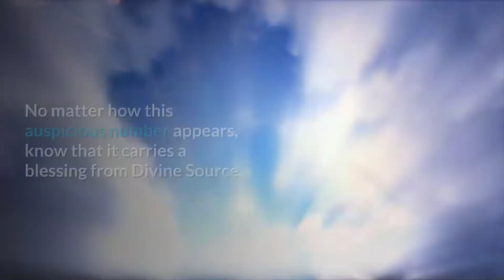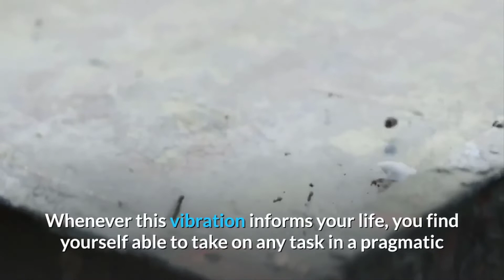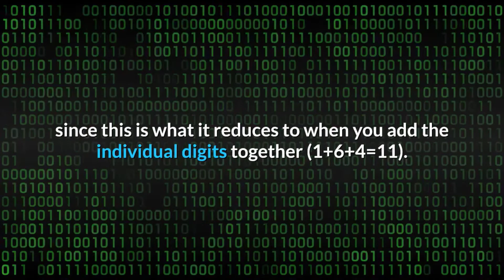4 Reasons Why You Keep Seeing 164 | Angel Number 164 Meaning Explained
Angel number 164 receives its highly spiritual energy from the convergence of energies found in the combination of 1, 6, and 4.

The energy of the number 1 is concerned with your professional ambitions. When this energy comes alive in your life, you feel really confident and ambitious, willing and able to get others to support your efforts.

In this way, your leadership qualities are highlighted at this time, and you are likely to be inspired and successful.

The number 6 is the number of balance, harmony, and home. When the energy of the number 6 informs your life, you feel compassionate and caring, soft and nurturing.